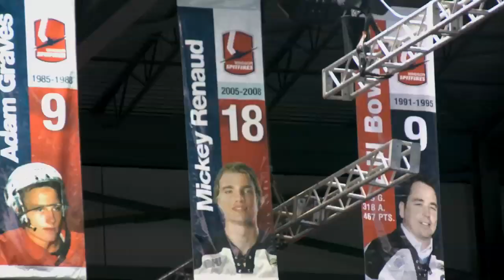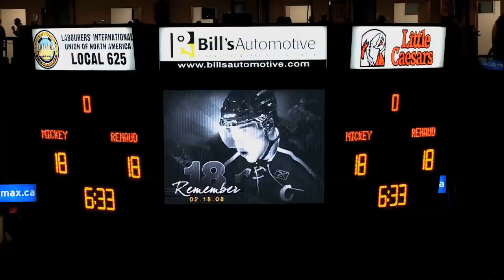Spits Carnival by Irma Tremblay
In a jam packed weekend, the Spitfires honoured a former Captain. As well as hosting their 2nd annual Season Ticket holder Carnival on Family Day.